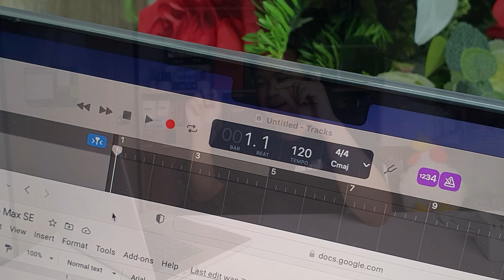💻 เล่าให้ฟัง หลังจากได้ลองใช้ MacBook Pro 16" ชิป M1 Max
พูดถึงตัวเครื่องเป็นหลัก แต่จะหนักไปทางด้านเสียงแหละ...

ขอบคุณการป้ายยาจาก @TumpYung  แบบถึงที่ แต่ตอนนี้ผมยังไม่ซื้อ!